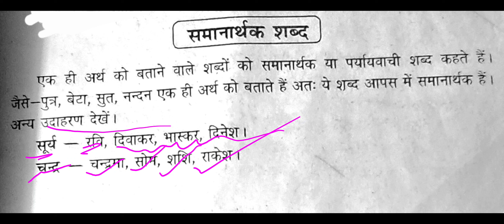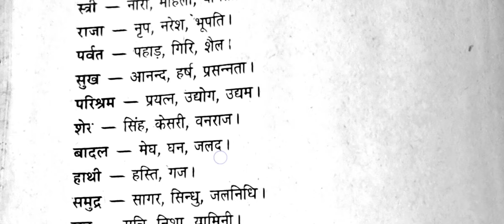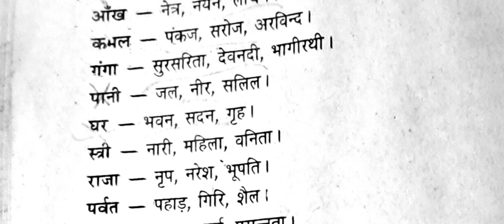class 1,2,3,4 samnarthak shabd full explanation ncert cbse.